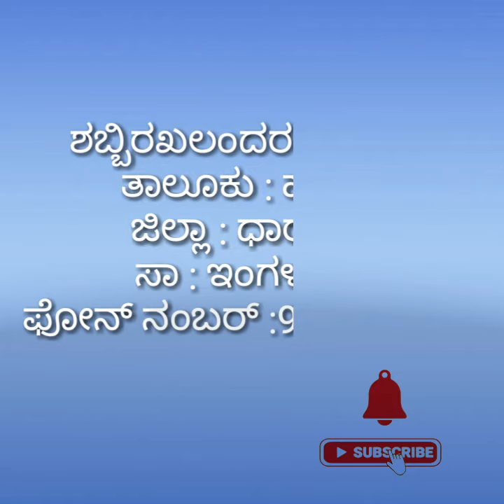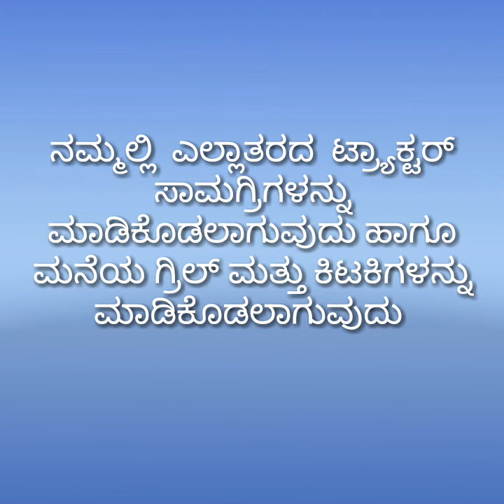Hood & bumper ready video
# All type metal work avelabale
# hood avelabele
# bumper avelabele
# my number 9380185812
# ಯಾರಿಗೆ ಬೇಕು ನನಗೆ ಕಾಂಟಾಕ್ಟ್ ಮಾಡಿ